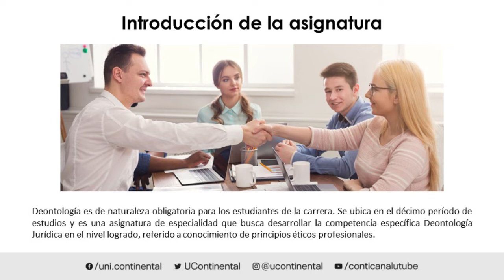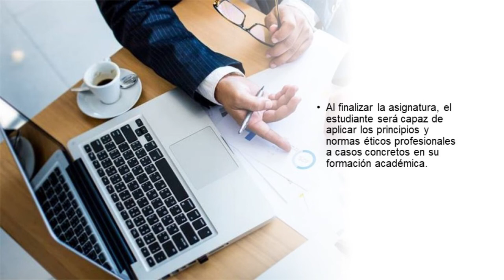Presentación de la asignatura: Deontología